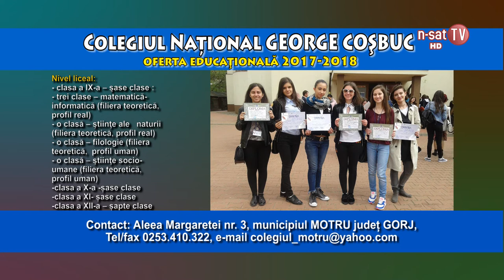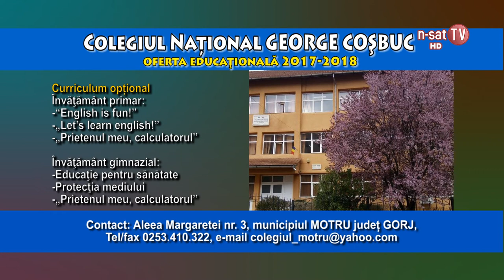Ofertă educațională 2017 - 2018, Colegiul Național ,,George Coșbuc,, Motru